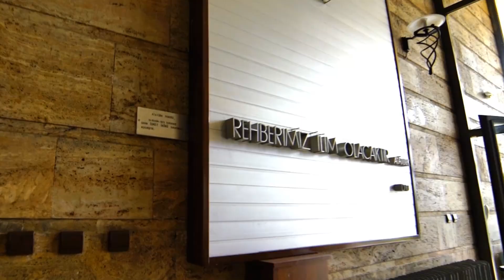Bir Dakika Gezebilir miyiz? "Tıp Fakültesi"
Bir dakika boyunca fakültelerde dolaştığımız “Bir Dakika Geziyoruz” serisinde bu bölümde Tıp Fakültesi’ndeyiz.